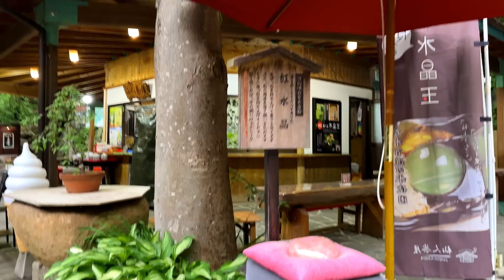4K • ASMR • Senga Falls | Walk Tour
The Sengataki Waterfall is located at the foot of the towering Kakuenpo rock formation in Shosenkyo Gorge. While Kakuenpo is the symbol of the gorge, Sengataki is one its most popular attractions.